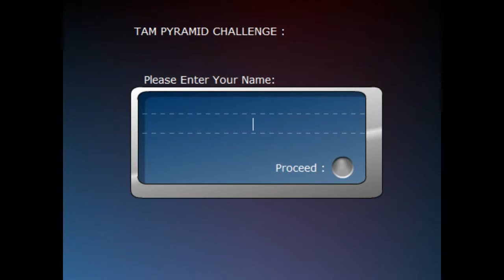Intense Game of Tam Pyramid Challenge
It's a challenge... about pyramids. 10/10 would clear again.
I'm not dead, just collecting my fake check.